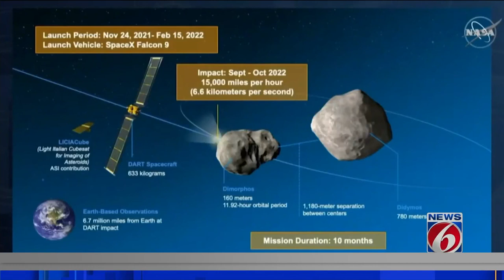NASA nails trickiest job on newly launched space telescope